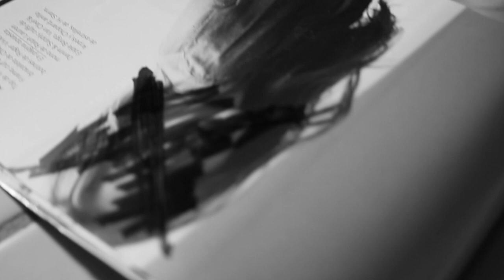Obsesión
Ejercicio de bloqueos - Cámara e Iluminación